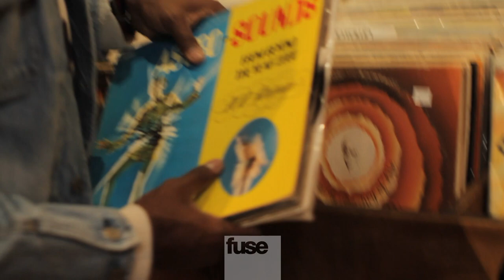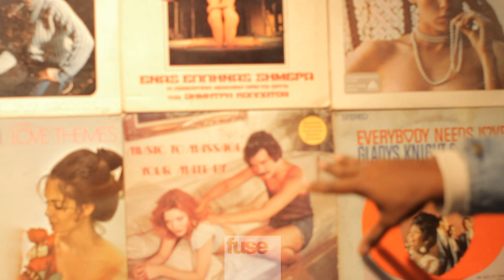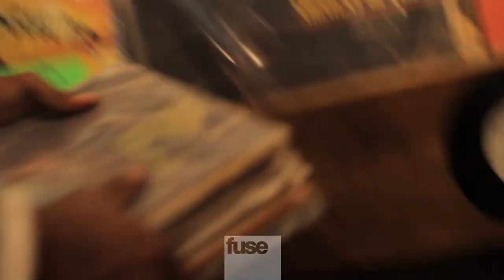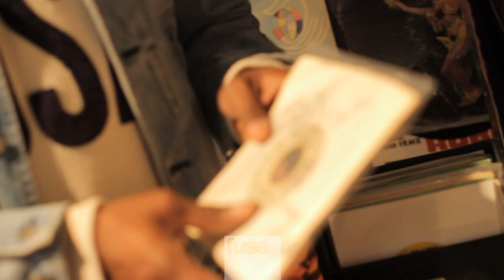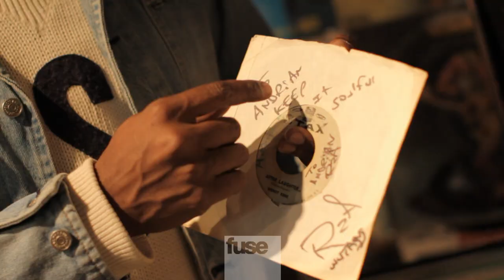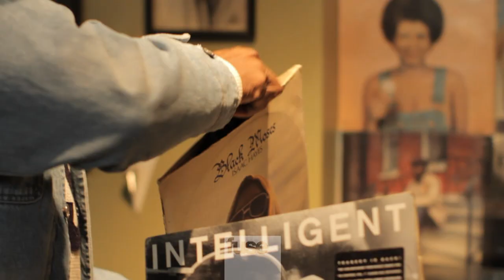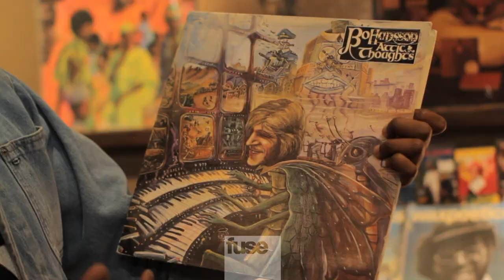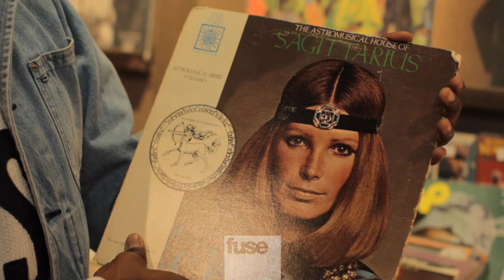Adrian Younge | Crate Diggers | Fuse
Adrian Younge shows off the record store he created at the Artform Studio, explains the influence European composers have on Wu-Tang and hip hop, and teaches how to pick records based on their cover art.